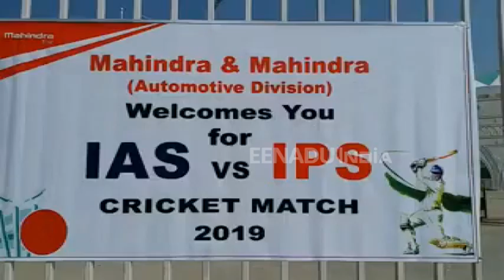मुख्य सचिव के सामने डीजीपी नहीं फेक पायें एक भी गेंद, बताया यह कारण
लखनऊ : अटल बिहारी बाजपेयी अंतरराष्ट्रीय क्रिकेट स्टेडियम में रविवार को आईएएस वर्सेस आईपीएस क्रिकेट मैच का आयोजन किया गया.  उत्तर प्रदेश के डीजीपी ओम प्रकाश सिंह ने क्रिकेट मैच के दौरान ईटीवी से खास बातचीत की. जिसमें मुख्य सचिव के सामने बॉलिंग नहीं कर पाने के सवाल पर उन्होंने कहा कि वह कभी बॉलिंग नहीं किए हैं इसीलिए वह गेंद नहीं फेंक सके.